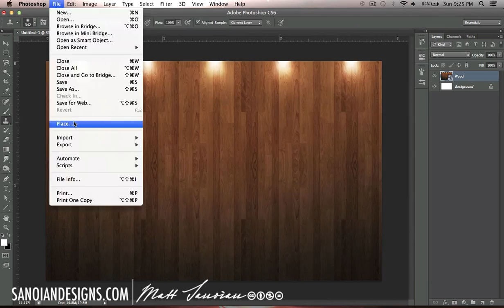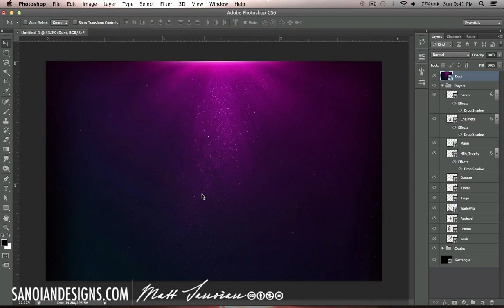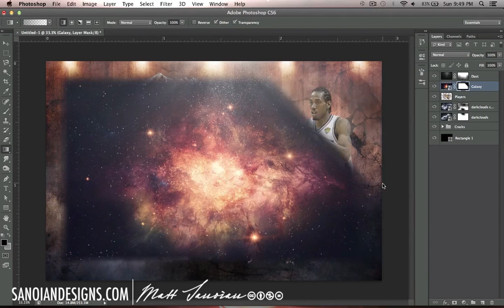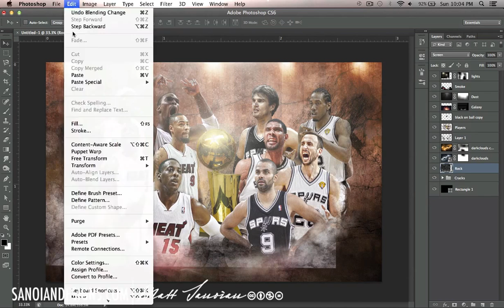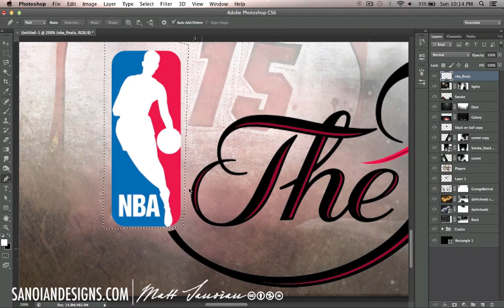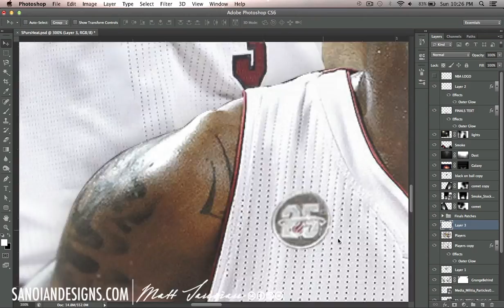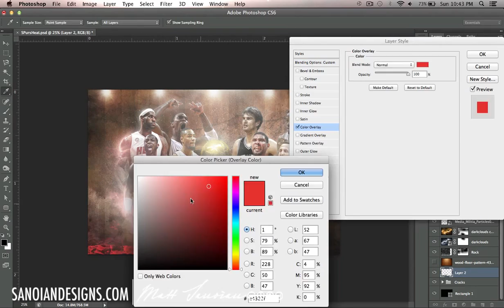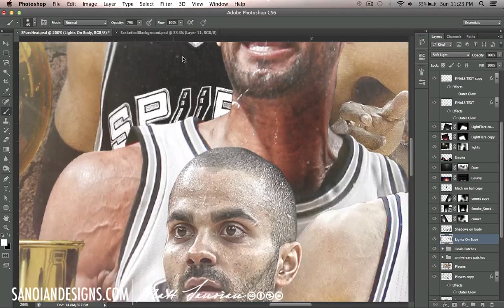Spurs | Heat - Photoshop Speed Art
Has been a while since I have posted but here is a photoshop speed art of my latest design.

- All Work Protected Under A Creative Commons 4.0 License